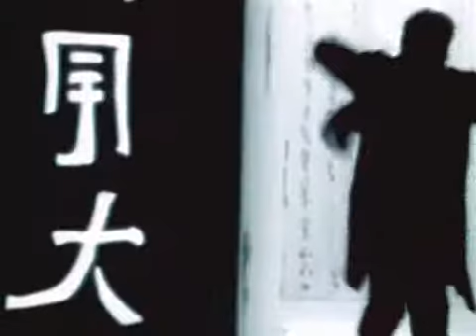Борис Моисеев Танго кокаин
Tender May
Miami, USA